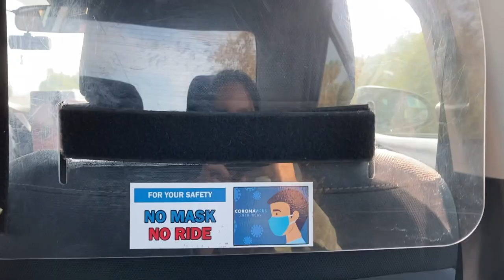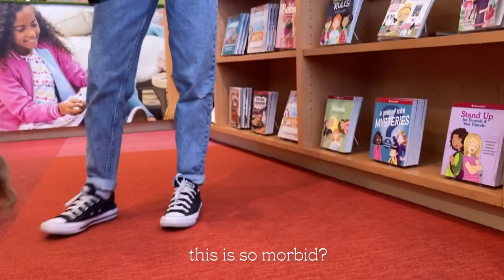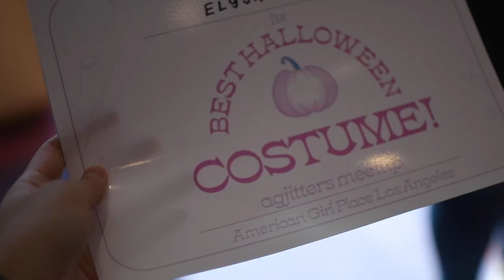AG Halloween Meetup @ AGP LA! - HALLOWEEN 2021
I thought it would be a super fun idea to have a meetup where the dolls are dressed up in Halloween costumes, and I am so happy to have been able to meet these wonderful people! Thank you so much to everyone who came, and I hope y'all had a good time!